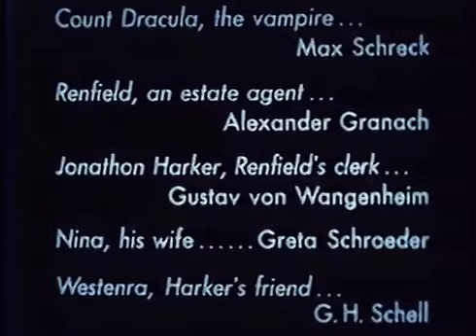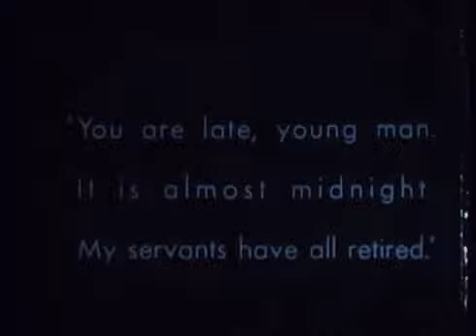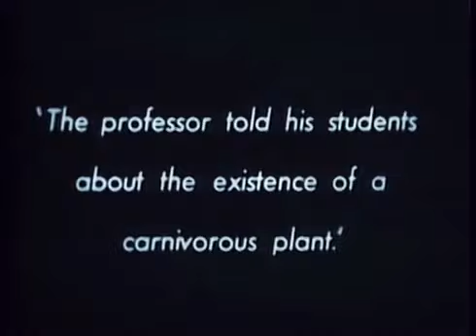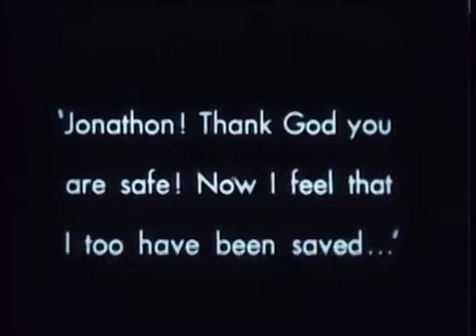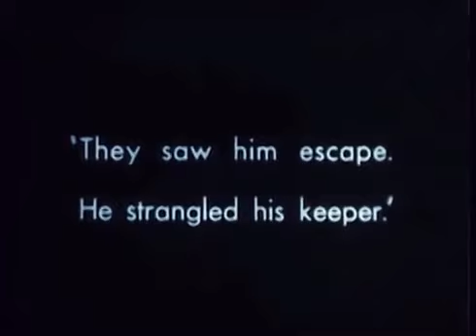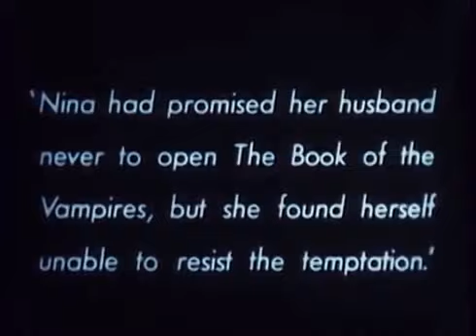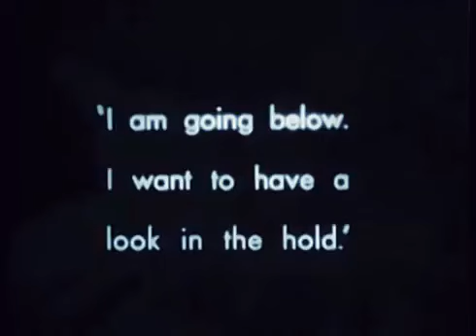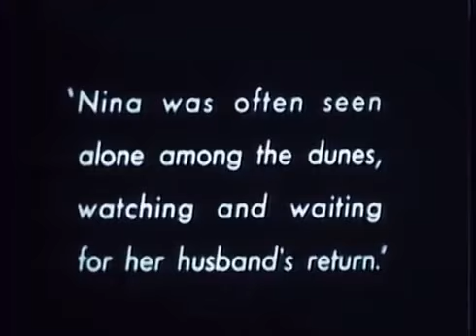Stranger Synths - Retro Synthwave Mixtape